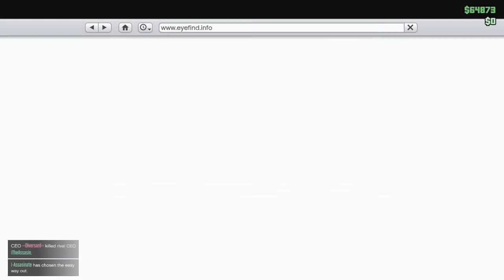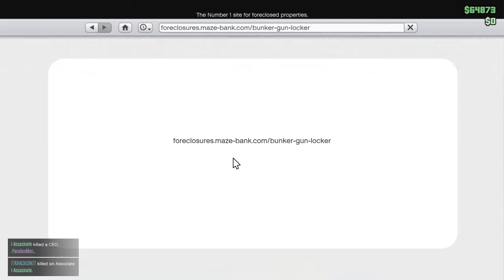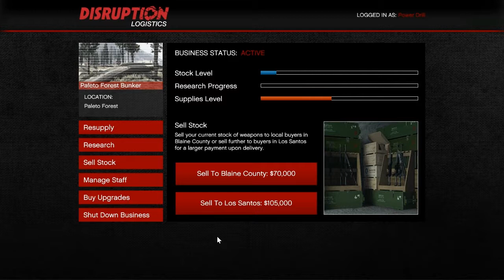Grand Theft Auto V | Gunrunners Update - Bunker Demonstation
Even if the series is bad, by my standards. Apparently Grand Theft Neremik is one of my most successful series'. So once again, here's a video like in the old times! I'll probably try to get that series going again once my schedule and new processor are sorted out.

Game IP: Not Given

People In The Video:

Me